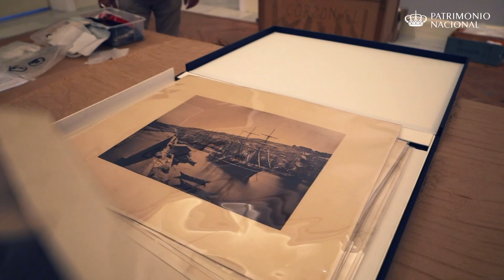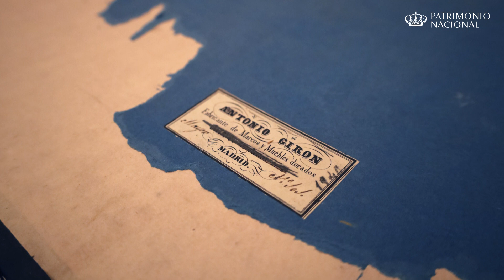Exposición “Fotografía de lo sublime. Las marinas de Gustave Le Gray”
Patrimonio Nacional presenta la exposición temporal: “Fotografía de lo sublime. Las marinas de Gustave Le Gray”, que puedes visitar en el Palacio Real de Madrid hasta el 30 de enero de 2022, sin coste adicional en tu entrada.

La colección cuenta con 15 fotografías tomadas por el autor francés entre 1856 y 1857 en la Alta Normandía y Sète. Es la primera vez que se expone la serie al completo desde su ingreso en las Colecciones Reales durante el reinado de Isabel II.